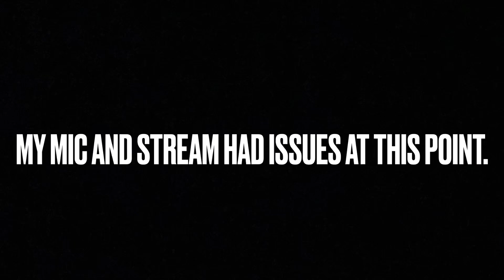Star Wars Jedi Survivor w/Yamez101 Ep. 7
Other Notable Content Creators